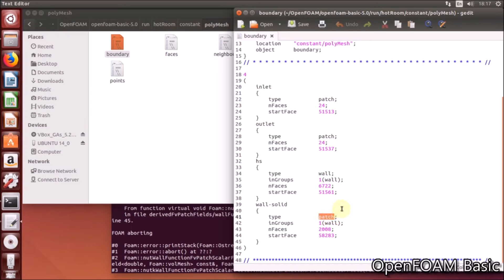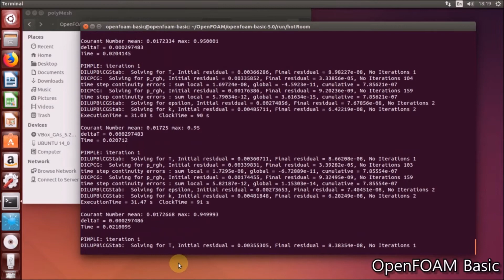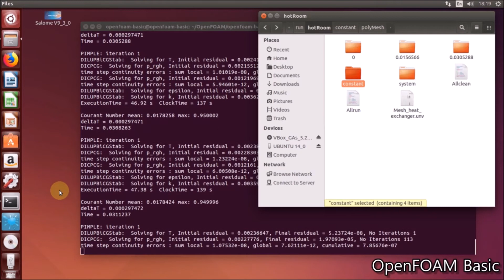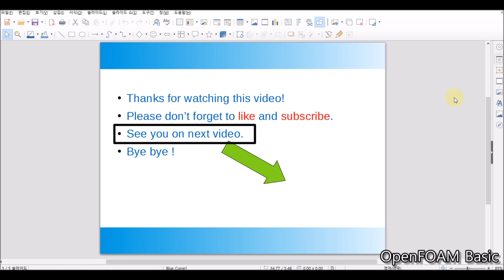[CFD Tutorials] Heat exchanger (solver, part3-4)